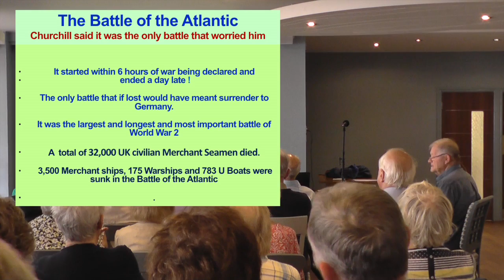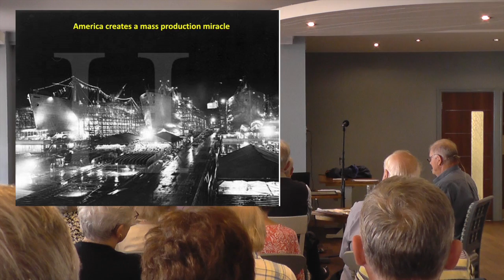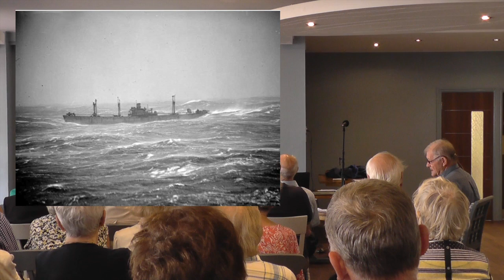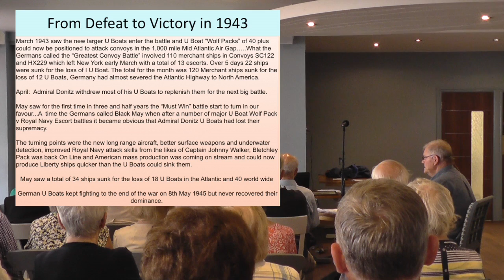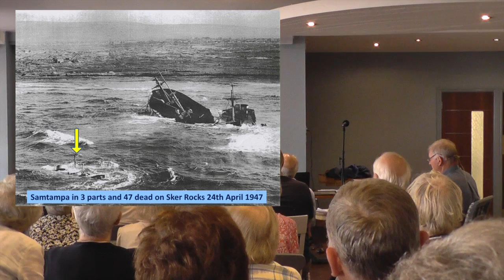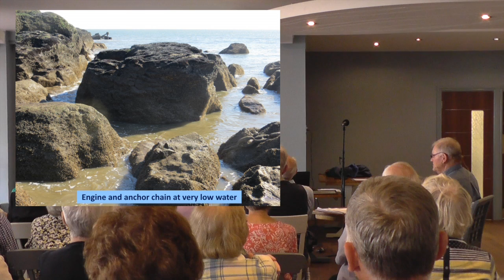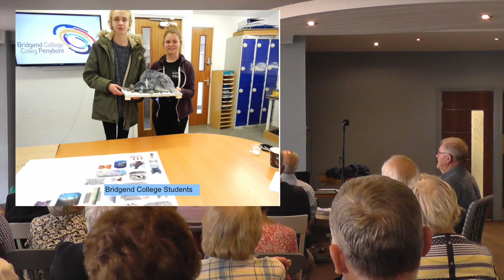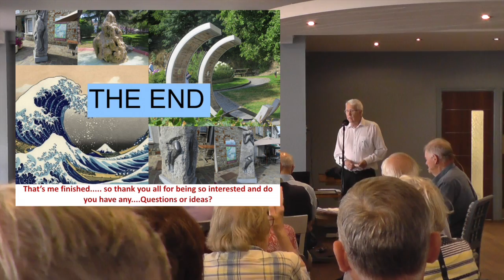The Samtampa Tragedy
Talk by Gary Victor